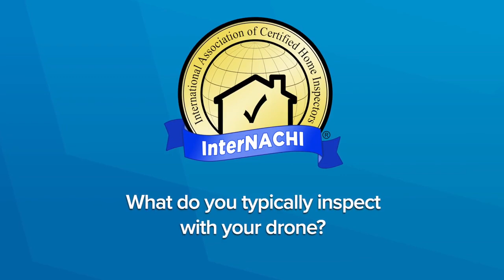How to Use Drones for Home Inspections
Learn tips on how to fly drones during a home inspection in this short home inspection training video.